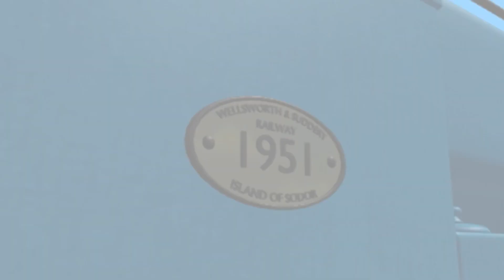What If…Andrew Was Knowing Something Strange?